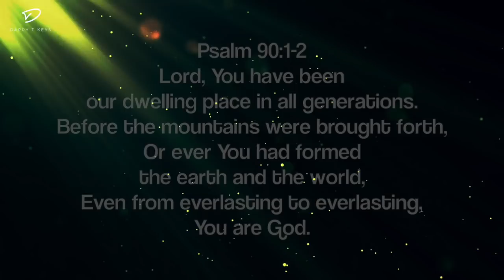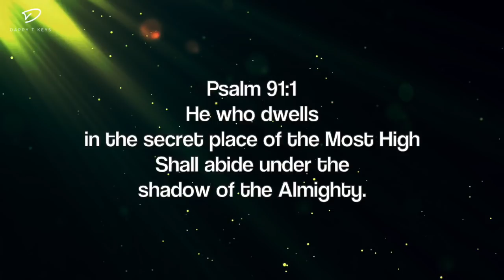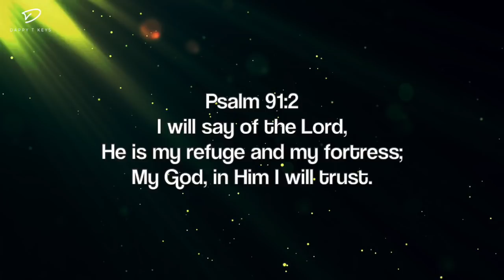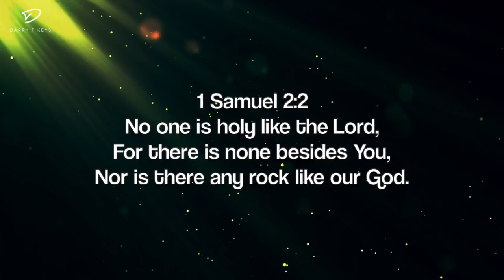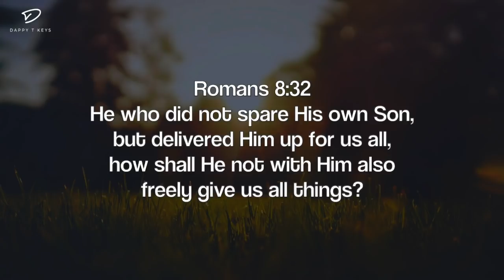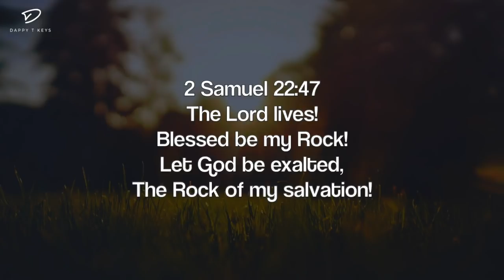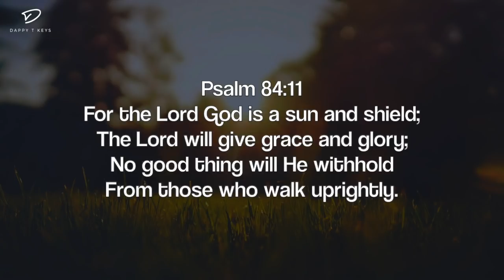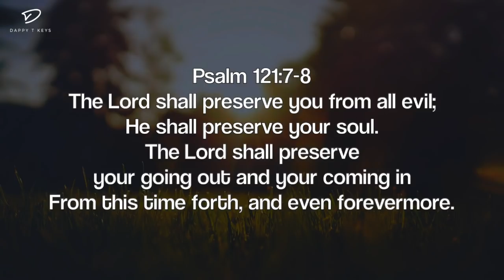My Hiding Place - 2 Hour of Piano Worship | Deep Prayer Music